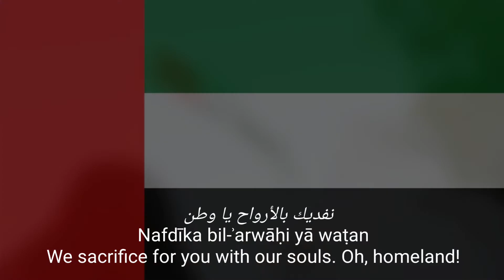🇦🇪 عيشي بلادي - National Anthem of United Arab Emirates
UNITED ARAB EMIRATES: عيشي بلادي | ĪŠIY BILĀDĪ | LONG LIVE MY COUNTRY

Lyrics of United Arab States Anthem:

_عيشي بلادي عاش اتحاد إماراتنا_
_`Īshī bilādī `ash itaḥādu ʾimārātinā_
_Long live my country, the unity of our Emirates lives._

_عشت لشعب دينه الإسلام_
_`Ishti lish`abin dīnuhu al-ʾislāmu_
_You have lived for a nation whose religion is Islam_

_هديه القرآن_
_Hadīhu al-qurʾānu_
_And guide is the Qur'an._

_حصنتك باسم الله يا وطن_
_Ḥaṣnatuka bismillāh yā waṭan_
_I made you stronger in God's name. Oh, homeland!_

_بلادي بلادي بلادي بلاد_
_Bilādī bilādī bilādī bilād_
_My country, my country, my country, my country._

_حماك الإله شرور الزمان_
_Ḥamāki al-ʾilāhu shurūra az-zamān_
_Allah has protected you from the evils of the time._

_أقسمنا أن نبني نعمل_
_ʾAqsamnā ʾan nabnī na`mal_
_We have sworn to build and work_

_نعمل نخلص نعمل نخلص_
_Na`mal nukhliṣ na`mal nukhliṣ_
_Work sincerely, work sincerely!_

_مهما عشنا نخلص نخلص_
_Mahmā `ashna nukhliṣ nukhliṣ_
_As long as we live, we will be sincere._

_دام الأمان وعاش العلم_
_Dām al-ʾamān wa `āsh al-`alam_
_The safety has lasted and the flag has lived_

_يا إماراتنا_
_Yā ʾimārātinā_
_Oh, our Emirates!_

_رمز العروبة_
_Ramzu al-`arūbati_
_The symbol of Arabism:_

_كلنا نفديك بالدماء نرويك_
_Kullunā nafdīka bi ad-dimāʾ narwīka_
_We all sacrifice for you and give you our blood;_

_نفديك بالأرواح يا وطن_
_Nafdīka bil-ʾarwāḥi yā waṭan_
_We sacrifice for you with our souls. Oh, homeland!_

Thanks 😊